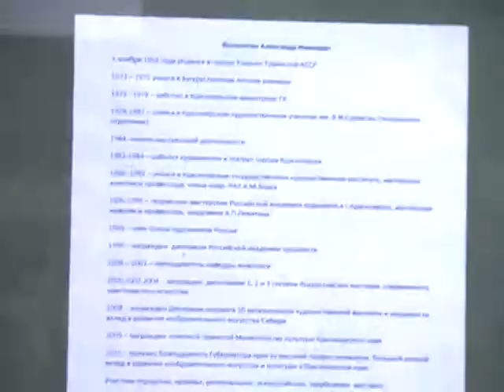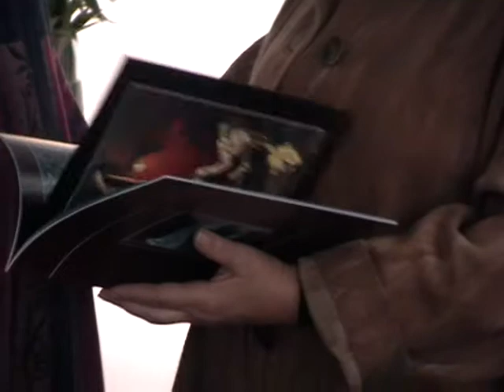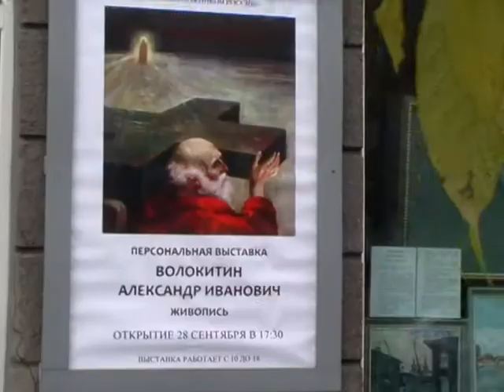Александр ВОЛОКИТИН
Юбилейная выставка